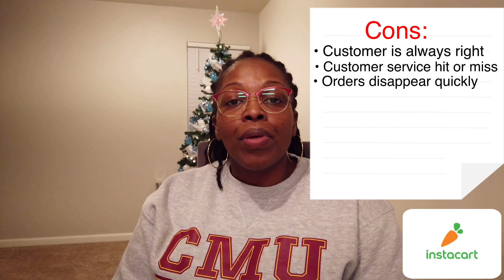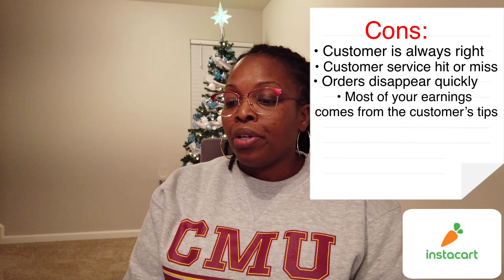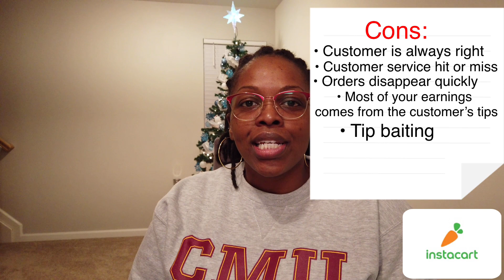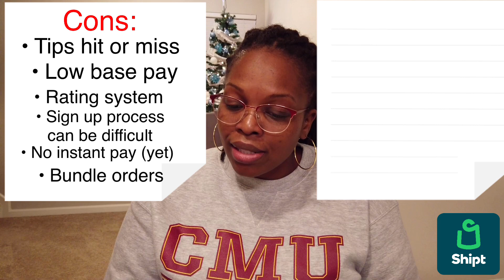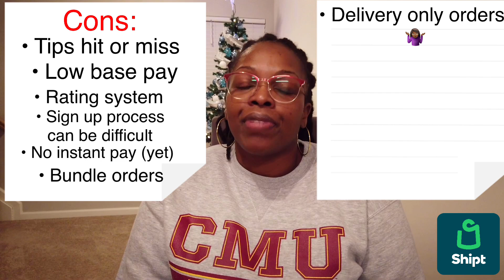6 Gig Apps | Pros vs. Cons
In this video I discuss 6 gig apps and what the pros and cons of those apps are.

Would you like to write me or send me something?!

The code for Fetch Rewards is *F8YUP*